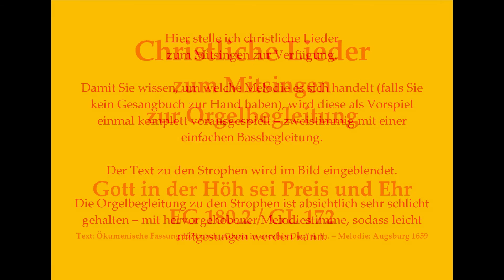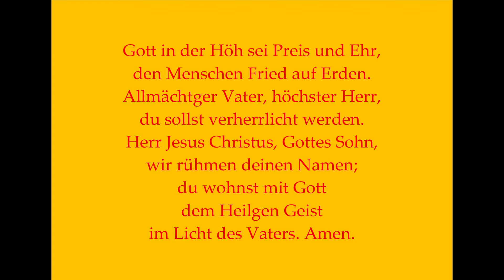Gott in der Höh sei Preis und Ehr EG 180.2 / GL 172 Glorialied zum Mitsingen mit Orgelbegleitung